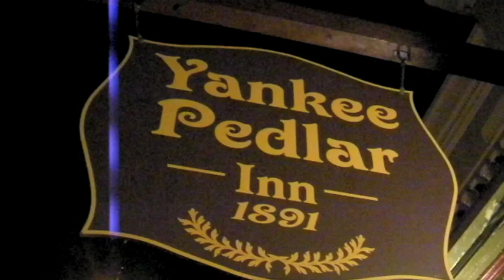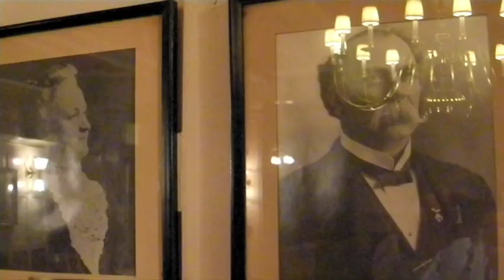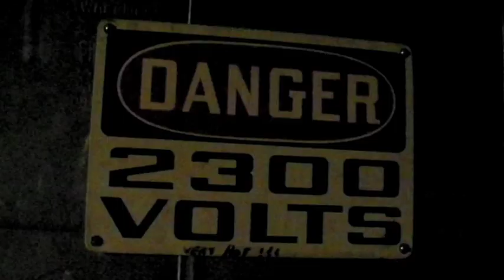Investigating paranormal activity at the Yankee Pedlar Inn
TORRINGTON --—
A team of Massachusetts-based paranormal investigators spent last Saturday night and Sunday morning investigating if there was paranormal activity at the Yankee Pedlar Inn on Main Street.

The Dartmouth Anomaly Research Team investigates strange phenomenon in historic places, like the Yankee Pedlar. They were joined by other investigators from Worcester Paranormal. They are at the 121-year-old Torrington hotel in part because of the recent movie, "The Innkeepers," which told a fictional story of hauntings at the hotel and was filmed on location at the Torrington landmark.

Kathy Caslin of Worcester Paranormal is a full time nurse. She investigates otherworldly activities at historic buildings and locations in her off time. She spends as much time looking for what is there as for what isn't there.

"You can't go into a building being a true believer. You have to take a skeptical approach," Caslin said.  "A lot of the buildings we've done, the historical sites people have claimed to have a lot of activity going on, but we've been able to debunk it."

Through the years, guests have said they felt a presence in Room 353. That's where the team set up infrared cameras that will record all night. The owner, Sanjay Patel, says there have been plenty of stories about that room, and many groups have investigated the building.  Some claim the original owners, the Conely's, are haunting the building.

"There's one room upstairs, room 353, that on one would clean themselves, that was the room of the Conleys, two girls would have to clean that, because they would find doors would close by themselves and shadows and things like that," Patel said.

Guests of the hotel have mixed feelings. "Some people think that it's cool, some people think that its scary," said Katie Kenney, the clerk at the front desk Saturday night. "They don't want to have any part of it."

Eric LaVoie, of the Dartmouth Anomaly Research Team said he caught something on his audio recorder, a low moan that could not readily be immediately attributed to something else. The moan, mixed in with other noise, sounded like a female voice nearby.

The group is equipped with suitcases full of infrared cameras, audio recorders, devices to measure electro magnetic fields, vibration and temperature.  Most things they investigate are not readily visible, like voices, sounds, overwhelming feelings and changes in temperature.

LaVoie said there are three major types of manifestations: an anniversary haunt, something that happens year after year at the same time; a residual, which is an ongoing manifestation, like a continuing presence or noise in a room; and lastly, an intelligent manifestation where he said the presence interacts and even answers questions.

Various things in the physical world must be eliminated as well. Ventilation, other people in nearby rooms, electro magnetic forces, not only high voltage, but normal house current, can all play a part in debunking a manifestation.

As much as the team wants to find something, they also carry a healthy amount of skepticism. They want to disprove hauntings as well.

Get Our iPad App!

"That's not to say we haven't gotten a few of things over the years that are unusual and I would say that they are paranormal,"  Caslin said.

The team hopes to look at the data and review the recordings over the next month and make a determination if the Yankee Pedlar is experiencing paranormal activity.

Ken Molnar contributed to this report